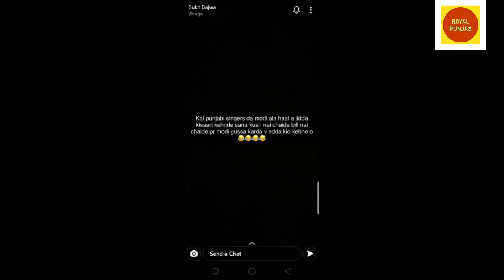Karan Aujla Close Friend Sukh Bajwa Reply Amrit Maan | Karan Aujla Big To Reply Amrit Maan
Karan Aujla Close Friend Sukh Bajwa Reply Amrit Maan
Karan Aujla Big To Reply Amrit Maan
Karan Aujla Reply Amrit Maan

Royal Punjab Provides You Latest Updates Of Upcoming Punjabi Songs, Punjabi
Music Industry Latest Updates And Information About Punjabi Singers And Celebraties.